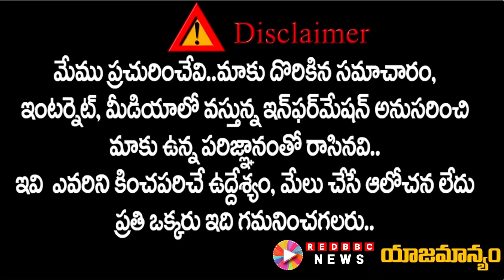గుడివాడలో కొడాలి నానికి అవమానం.? | kodalinani feels insulted because of ysjagan ? | Red BBC News